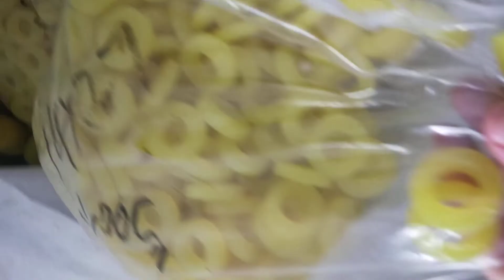Hexagonal Wheel Polyurethane Plum Cushion With Elastic Cushion For Coupling Chinese factory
Difference between modified PTFE gasket and PTFE gasket
Plastic board
plastic plate texture
graphite tape for spiral wound gasket
Process flow of pure cotton carded yarn
copper washers bunnings
cotton yarn packing picture
PAN fiber packing
What material is graphite packing
chemistry
plastic plate price
asbestos mat for fire pit
Modified PTFE Gasket Temperature Resistance How much
white plastic board picture
cheapest Graphite Gasket Sellers Factory
raw green tape
ptfe介电常数
ptfe tape manufacturing process
Nylon Gasket Standard
Ceramic Fiber Rope Weaving Method
Heat Exchanger Winding pad on top
graphite vs composite pickleball paddles
What is the harm of bakelite stick
Teflon rod
High pressure metal graphite pad
ptfe packing 3/8
Flange Metal Gasket
Correct removal method of skeleton oil seal
Plexiglass plate
o-ring diameter and groove width standard
Tractor Supply
medium pressure asbestos board
Silicone Tube Specification Model Comparison Table
hdpe cutting
rubber vs plastic cutting board
gfo packing gore
silicone foam board
how to calculate abrasion resistance of
mica mate para celular
ianoni graphite composite pickleball paddle
Teflon Clamped Cushion Baidu Library
mica mate iphone
stopcock
Crystal Board Door Number
high pressure graphite metal mesh pad
 PTFE Gasket
High Water-based Ramie Packing Manufacturer
scx24 brass wheel hex
rseb board wiring instruction
Graphite Composite Gasket Equipment
affordable Graphite Gasket Sellers factory
chess set with silicone board
fiberglass rope gasket by the foot
asbestos mat meaning in urdu
Characteristics of Acrylic Packing
wear-resistant rubber sheets Plate
 PTFE Compound Gasket Warranty Period
square fire rope
Metal Serrated Gasket
Principle of oil-absorbing felt
thermal insulation mat
 Anti-corrosion steel pipe
What material is graphite board
Metal toothed composite gasket
Silicone Tube Picture
 PTFE elastic belt manufacturers
affordablerubber Board Sellers factory
asbestos packing seal
o-ring data
Thread wound gasket
 Metal spiral wound gaskets are divided into several types
The counterpart of Honggangcheng Primary School
insulation for aircon
Types of Packing
wool felt hat
ceramic fiber rope twisted
graphite gasket high temperature resistance
ptfe coated gasket
 Metal Ring Gasket Groove
ept score
Red Steel Paper Temperature Resistant
PTFE elastic belt
modified PTFE board
 Mat
Ceramic fiber cloth manufacturer
epoxy buffing pad
What category does nylon rods belong to?What kind of nylon rods are good materials?What is nylon rods used for?Nylon rod weight calculation formula
bakelite record
 Oil-absorbing cotton Japanese
 The role of PTFE gasket
high pressure graphite fiber pad
How many degrees of temperature resistance of graphite ring
Ladle Gasket Steel Lost
urethane material properties
 Metal toothed gasket material
Octagonal Gasket Standard Model and Size
puc什么意思
Silicone board ceiling
o-ring specification model and groove size
rsb board
inconel belleville washer
silicone tube led
What material is a mica gasket
Open frame oil seal
 Production of PTFE equipment Manufacturer
The Correct Usage of Graphite Packing
Serrated Lock
teflon floor protectors
Asbestos rope Uses
 PTFE Gasket Function
Metal gasket specifications
pu board portal
Rubber buffer pad block
lowest pricegland packing ring Sellers Manufacturer
black tetrafluoro board
oval spacer
Red Steel Paper Washers
wool felt kit daiso
silicone pad for baking
Non-Asbestos Gasket Appearance
Silicone board activation
 Is the graphite gasket resistant to high temperature
 Epoxy resin pipe fittings
Lens Pad
insulation highland barley paper
pp
Heavy Belt Ramie
Stem packing
Rubber Pad Thickness and Specifications
rubber Backing Plate
ultra high molecular weight polyethylene board
Open frame oil seal technical parameters
plexiglass board
o-ring assembly skills video
 Thread wound gasket
 Teflon Coated Gaskets
gland packing assembly points
featured tetrafluoro board
Flexible Graphite Metal Gasket
square rope seal
wool felt kit
Paper Gasket Seal
 Where can I sell packing ring packing gland Boshan
Macromolecule polyethylene sheet
 Coating
asbestos board picture
ceramic fiber cloth price
liquid metal thermal paste
plastic gasket remover tool
 epoxy resin board cutting
 Asbestos rubber gaskets
What are the valve stem packings
Asb